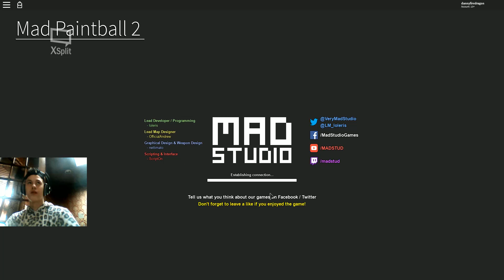fortnite achtige game